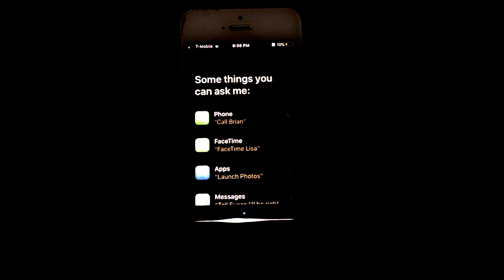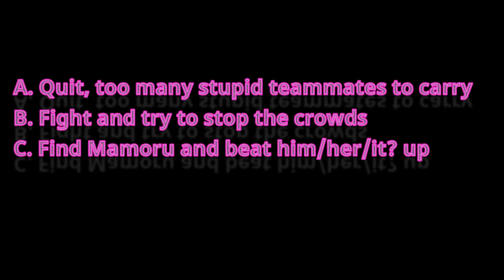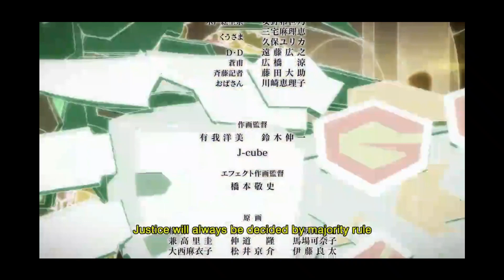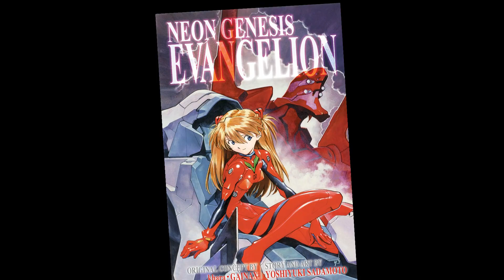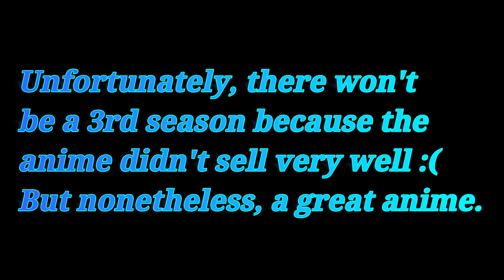Gatchaman Crowds - Anime you shouldn't ignore because of its title (2)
W- Sorry for the late upload...child labor op...

T- Quite sick and finals week was dreadful...good thing I was born in the 21st century and didn't have to go through bloodletting. Chased by a stray dog in real life...chased by a 2-meter dog in my dreams...

*Sorry if my beginning videos have low fps, I have a toaster :((